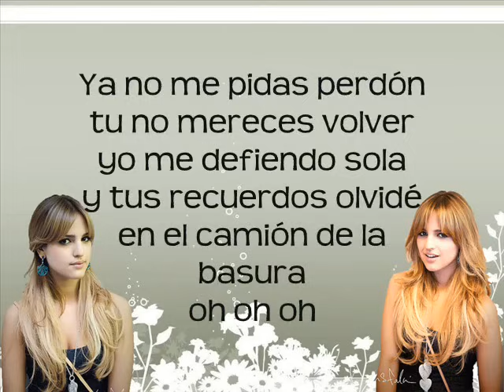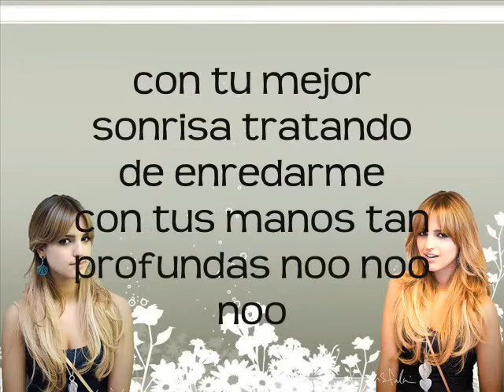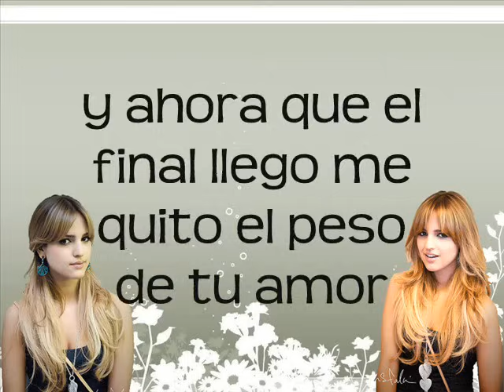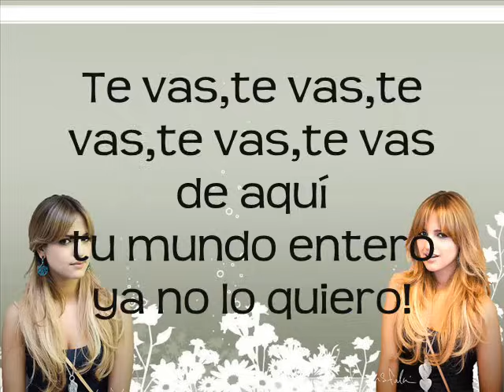Y Te Vas de Aqui-Lola LETRA!!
Sing-Along con Lola!
¡SUBSCRIBETE!